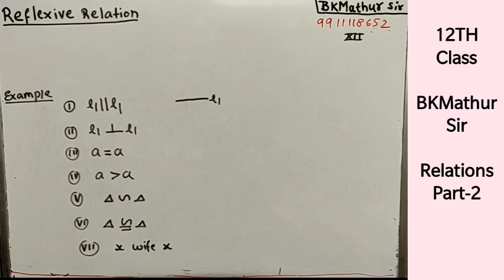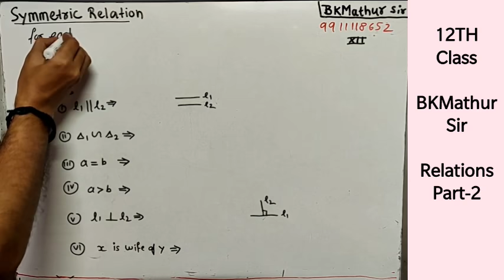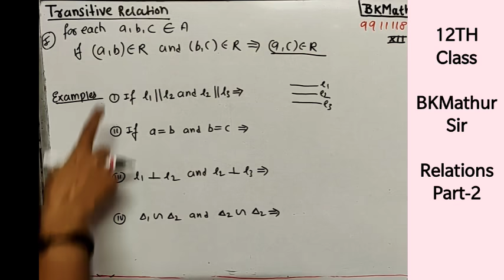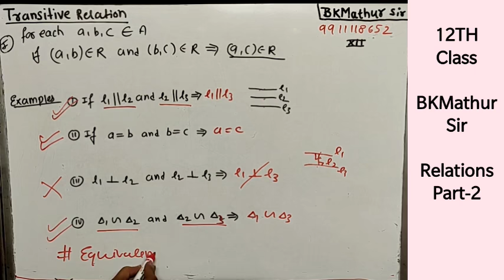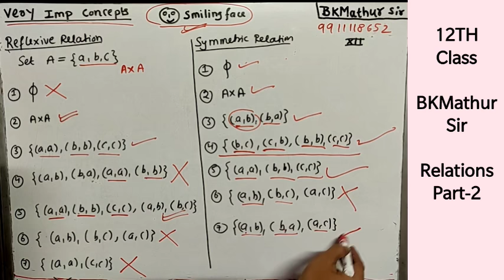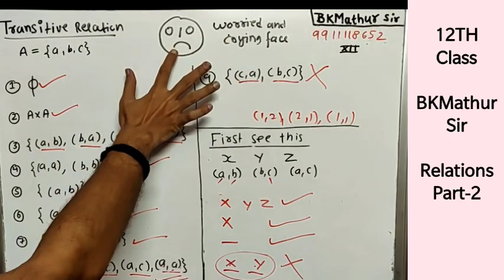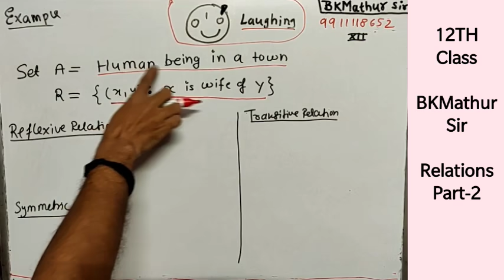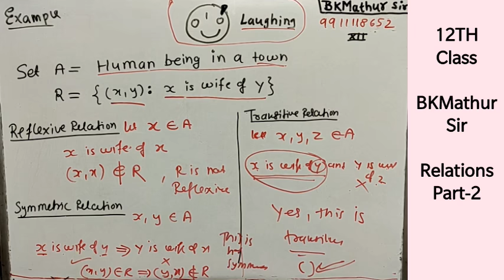12th:Ch 1: Lecture 2. Relations Part-2